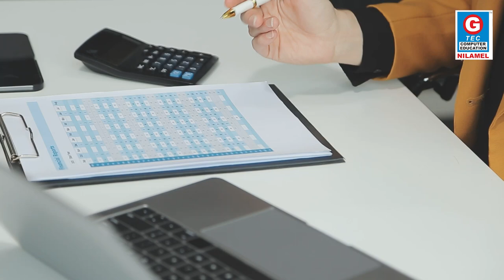The Future of Accounting Starts Here..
G-TEC FINANCE & BUSINESS MANAGEMENT ACADEMY

Professional Certification in AI Integrated Accounting